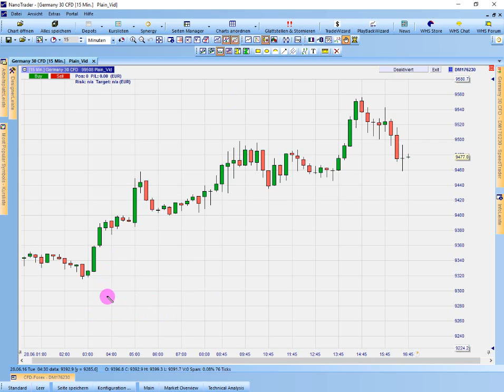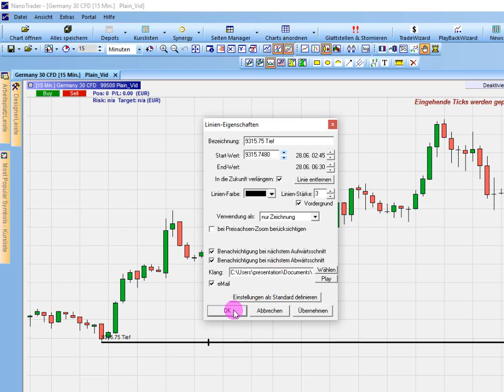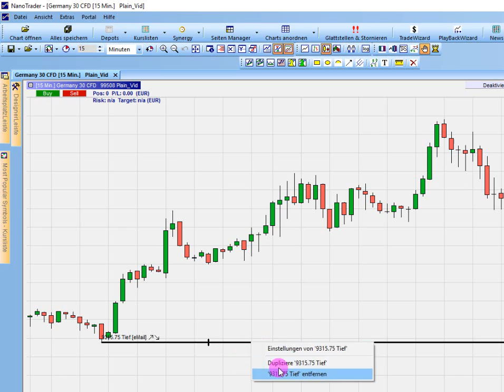4.3.8.3. Horizontale Linie zeichnen (Zeichenwerkzeuge)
Zeichnen Sie mit dem NanoTrader horizontale Linien in den Chart.